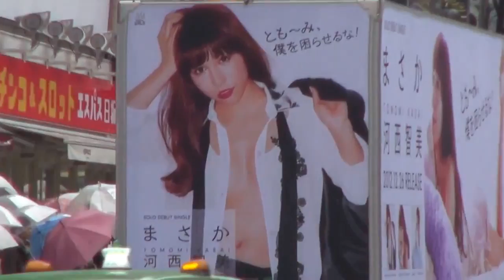ま さ か ２０１２年12月30日です by picua.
困させるな！です　TOKYO 　 平成２４年の１2月の30日です日曜日です　Full AVCHD (HD)　by picua.